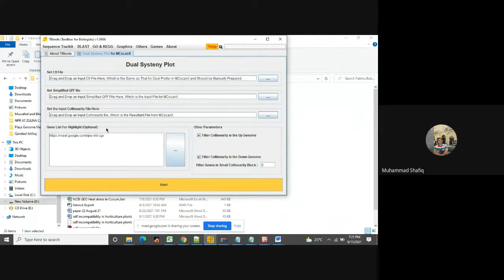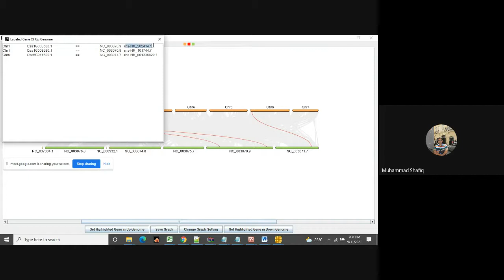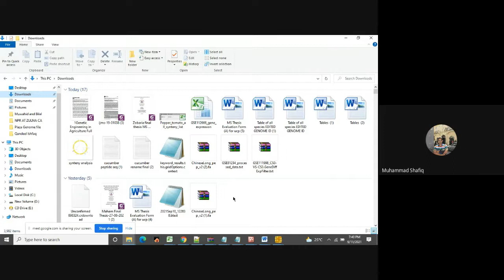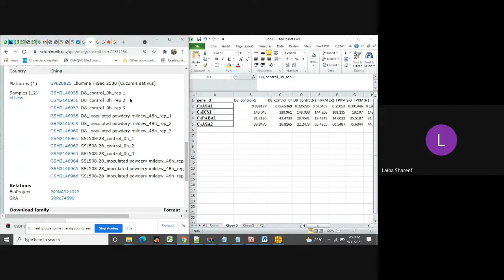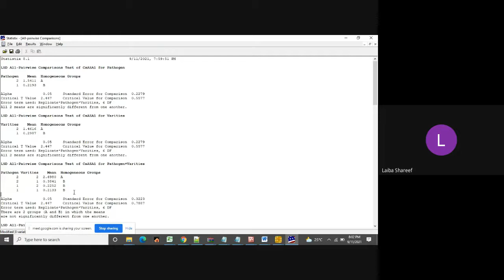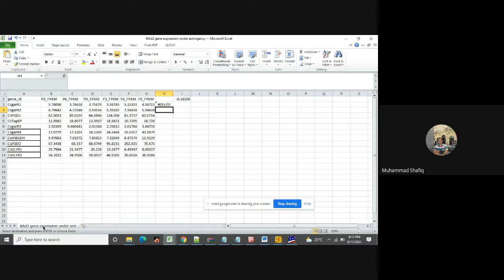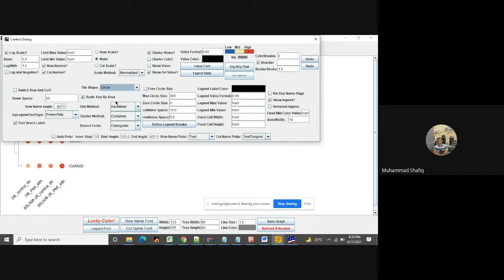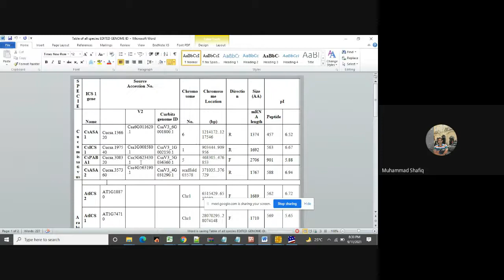Dual Synteny and NCBI GEO